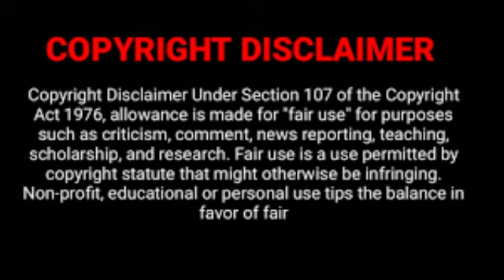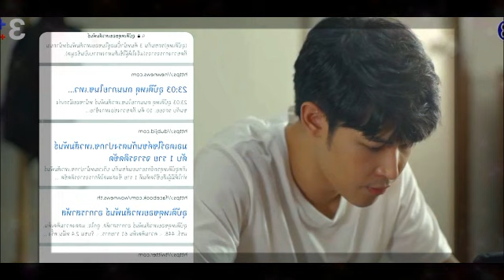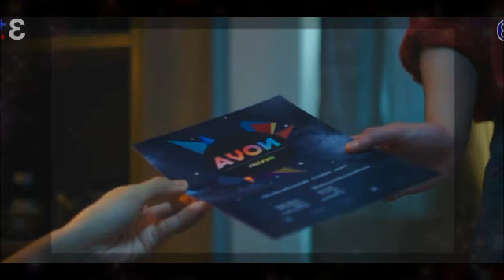அங்க என்னமோ இருக்கு Ep 3 | Dramawithsindy4U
EverGreen love story| Must Watch